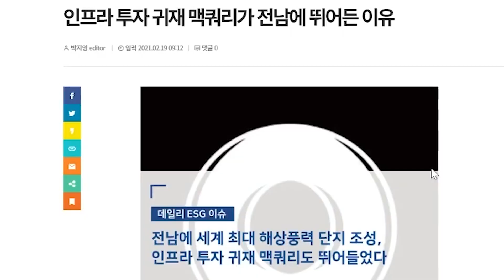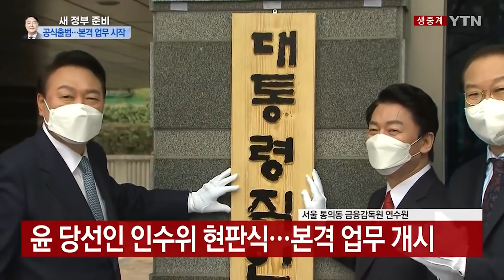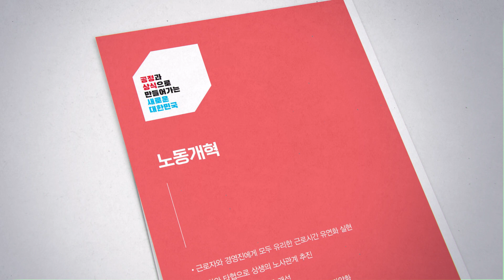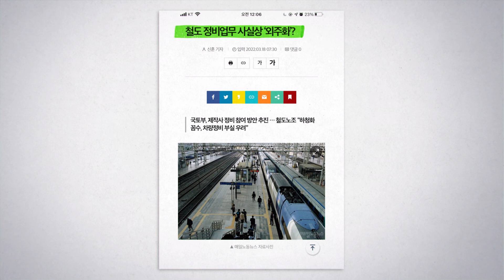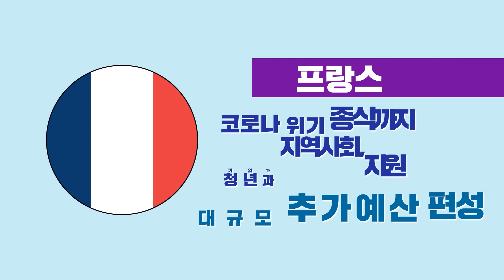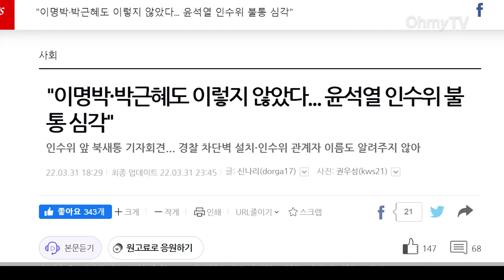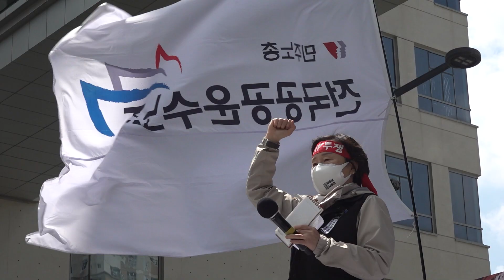【교육영상】2022년 정세와 공공운수노조 투쟁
지금 필요한 건 ‘공공성 강화-노동권 확대'입니다.
25만 공공운수노조는 차별을 키우는 윤석열 정부의 시장주의에 맞서 한국사회 불평등과 차별철폐를 위해 총궐기 총파업 투쟁하겠습니다.